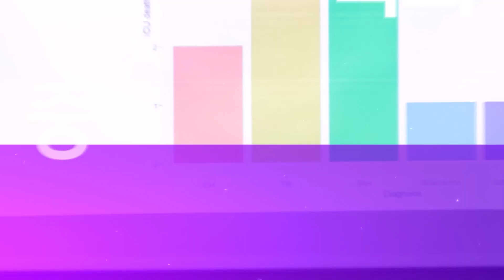2023 신경계중환자실 심포지엄 : 신경계 중환자의학의 시작과 발전방향을 제시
NCU 현황 보고 : 중환자의학과 심영보
Pneumonia and ARDS management in NCU : 중환자의학과 최선영
Multidrug resistant pathogens in NCU : 감염내과 김보미
Diagnosis and management of seizure : 신경과 선우준상
Future directions for advancement in NCU : 서울대학교병원 중환자의학과 하은진
Blood management to reduce the amount of blood transfusion in neurosurgery : 신경외과 홍제범